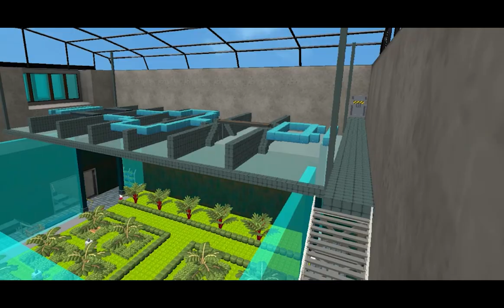Escape Monster ( at Blockman Go) Launch Trailer - FRYOS STUDIOS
Become a fan of Fryos Studios
Escape Monster, It is a multiplayer game mode in which each player runs for their lives from the MONSTER that is chasing them along a circuit. Each player gets a talisman at the beginning of the game that will give him a specific power to help their escape, the monster will get these powers by defeating each player. At the end of the circuit there will be an armory where runners can obtain or use weapons to kill the monster.
Hazte fan de Fryos Studios
Escape Monster, Es un modo de juego multijugador en el que cada jugador huye por su vida del MONSTRUO que le persigue por un circuito. Cada jugador obtiene un talismán al comienzo del juego que le otorgará un poder específico para ayudarlo a escapar, el monstruo obtendrá estos poderes al derrotar a cada jugador. Al final del circuito habrá un arsenal donde los corredores podrán obtener o usar armas para acabar al monstruo.